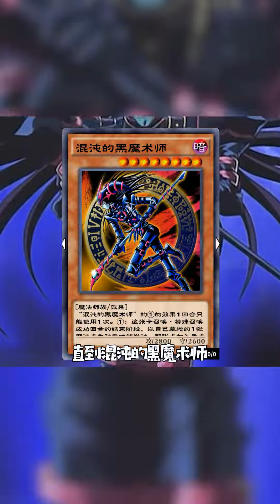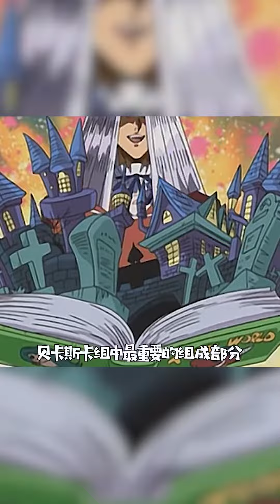字段太多，我们一一讲述#游戏王